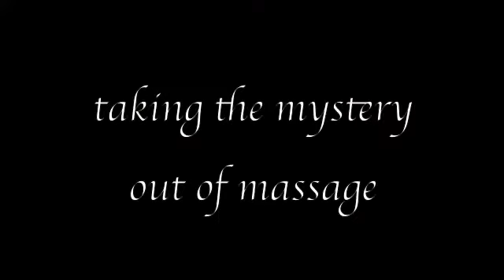Reiki with Ariana Vincent | Massage Unwrapped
After receiving a Reiki treatment from a friend, Ariana Vincent had a profound experience and decided right then and there that she want to learn Reiki and help spread the message with her teaching.

In this interview you will find out what Reiki is, benefits, times when someone wouldn't want to receive a Reiki treatment and so much more.